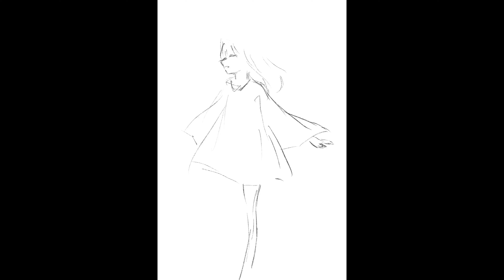【procreate】Winter Plum Blossom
My drawing is shit